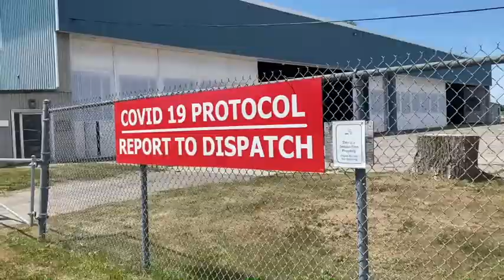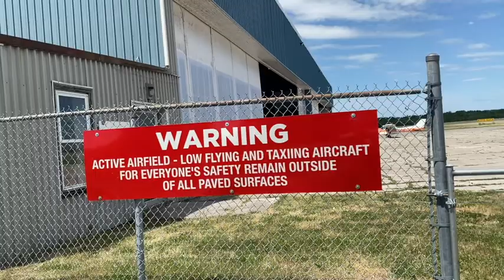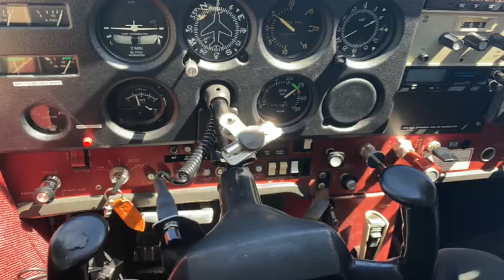Van Lifer in First Week of Pilot Boot Camp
I've been wanting to fly my whole life! Tried and failed, tried and got discouraged... quit... Then... everything turned around for me when I got accepted into full time flight school at FNTI at Mohawk Aerodrome in Tyendinaga (CPU6) My dream is reignited full force and I am now really going for it! Wish me luck!! This time, it's for real!